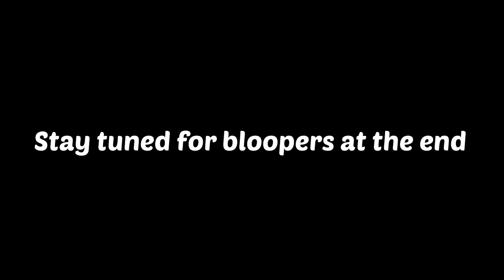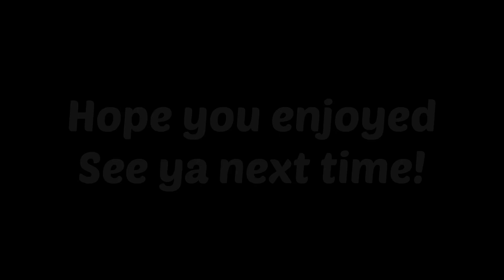Couples Q&A! You Asked, We Answered! Will It Last? Will We Have Kids? What Is Our Age Gap + Bloopers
You asked and we answered!! Who said I love you first? Why we don’t share our age gap? Will we have children? Do we think it will last? All the juicy details inside!! Watch til the end for some funny bloopers😂

A Day In Ocho Rios | The Blue Hole | White River Rafting | Jahvillani Video Shoot | Kemar’s Vlog

See my EPIC Black Is Queen themed birthday party here: Special Edition Vlog | It’s My Birthday | Black Is Queen Black is King Themed Party | Mood 4 Eva